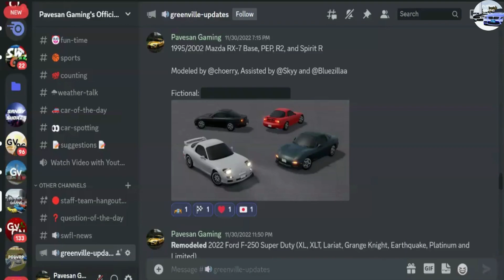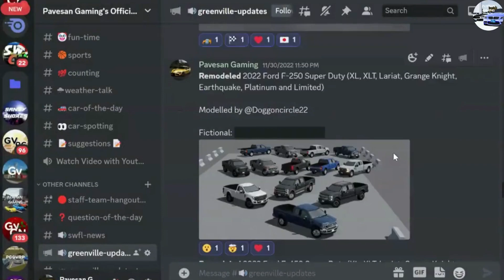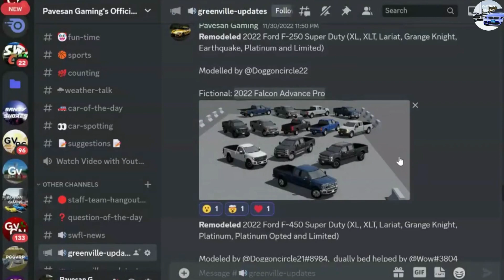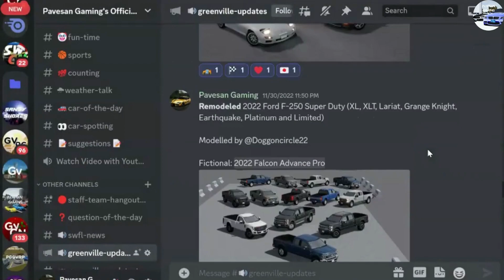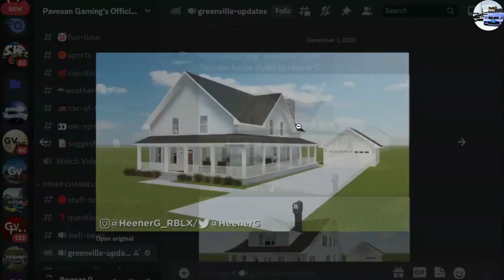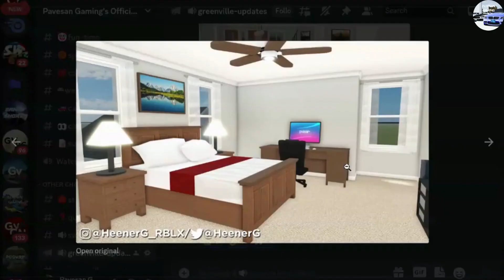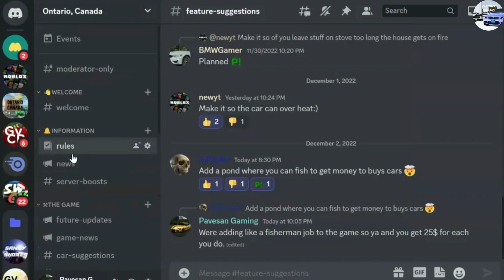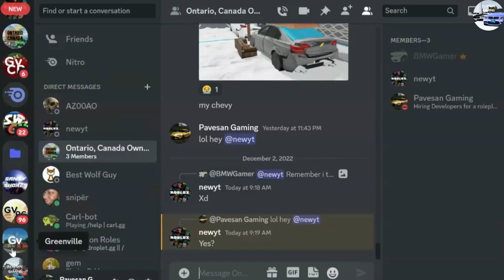NEW HOUSES, SUPERDUTY, RX7 ARE COMING TO GREENVILLE! | Greenville Future Updates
In today's video, I will be showing you all new future updates in Greenville!
I record using Xbox Game Bar

I edit using Davinci Resolve 18

I make Thumbnails Using Pixlr

Discord Username: Pavesan Gaming#9491
Roblox Username: pavesan2010 or ToyotaFan_2022

ROBLOX is an online virtual playground and workshop, where kids of all ages can safely interact, create, have fun, and learn. It’s unique in that practically everything on ROBLOX is designed and constructed by members of the community. ROBLOX is designed for 8 to 18-year-olds, but it is open to people of all ages. Each player starts by choosing an avatar and giving it an identity. They can then explore ROBLOX — interacting with others by chatting, playing games, or collaborating on creative projects. Each player is also given their own piece of undeveloped real estate along with a virtual toolbox with which to design and build anything — be it a navigable skyscraper, a working helicopter, a giant pinball machine, a multiplayer “Capture the Flag” game or some other, yet­to­be­dreamed-up creation. There is no cost for this first plot of virtual land. By participating and by building cool stuff, ROBLOX members can earn specialty badges as well as ROBLOX dollars (“ROBUX”). In turn, they can shop the online catalogue to purchase avatar clothing and accessories as well as premium building materials, interactive components, and working mechanisms.